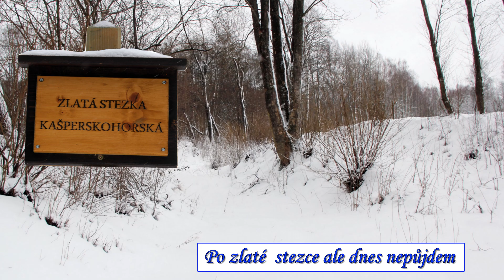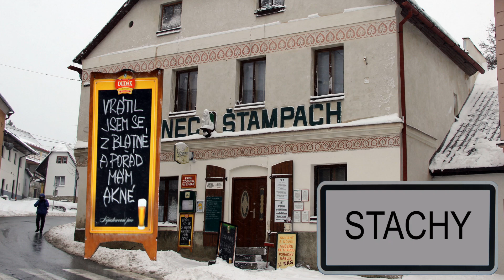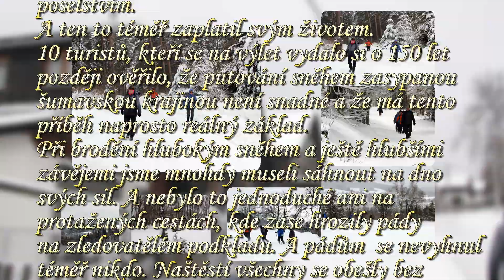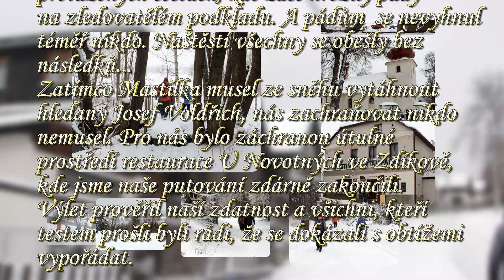19 01 09 Po stopách soudního sluhy Mastílka